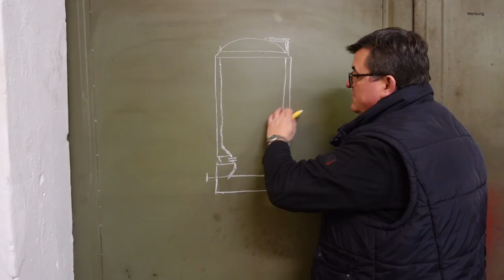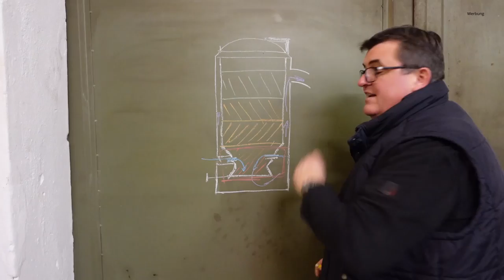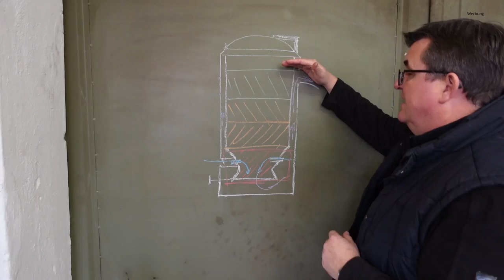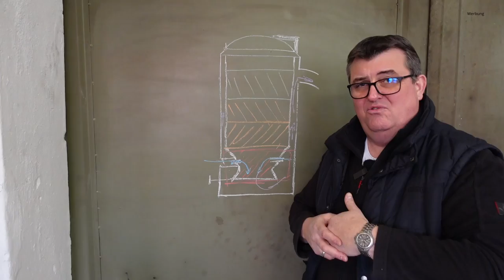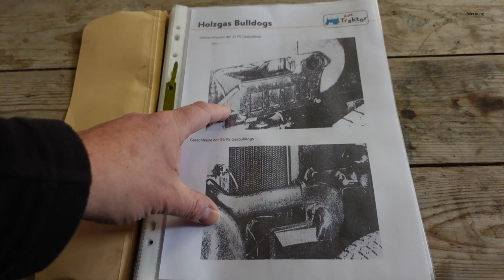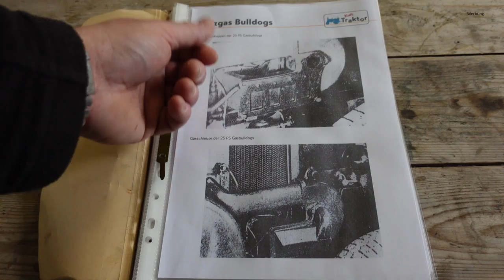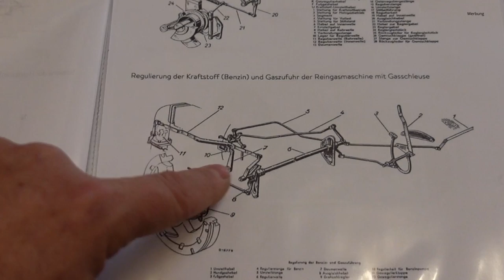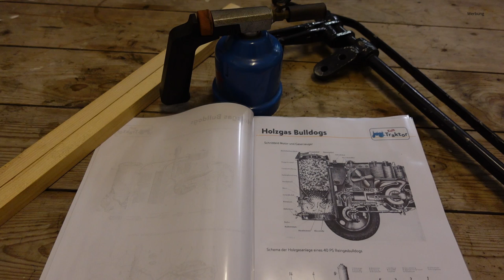Holzgas: Eiler, Lanz Bulldog Traktor/Trecker. Der Glühkopfmotor/Zweitaktmotor mit Holzgas im Detail!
Zwei unterschiedliche Systeme erfolgreich zu verbinden, das waren die Holzgas Lanz Bulldogs der 1940er Jahre. Wie funktioniert ein Holzgaserzeuger und welche konstruktiven Herausforderungen mussten sich die Entwickler von Lanz stellen? Gibt es Parallelen zum Hochofen? Das Video zeigt die Entwicklung der Holzgas Bulldogs, die Technik und Funktion sowie deren Geschichte im Detail.

Hier kannst Du mich und meine Arbeit unterstützen:
Kanalmitglied werden und exklusive Vorteile erhalten:

Fächerschleifer Set:*
Kühlerfrostschutz verschiedene Gebinde:* Frostschutzprüfer:*
Schlagschraubendreher Set:*
Gelenk Hakenschlüssel (verstellbar):*
Stirnlochschlüssel verstellbar:* Ratschenringschlüsselsatz:*
Rangierwagenheber klein:*
Rangierwagenheber groß:*
Hydraulik Wagenheber:*
Nichtaushärtende Dichtmasse:*
Schraubensicherung hochfest:*
Schleif- /Läpppaste:*